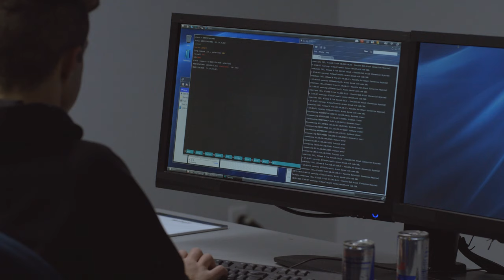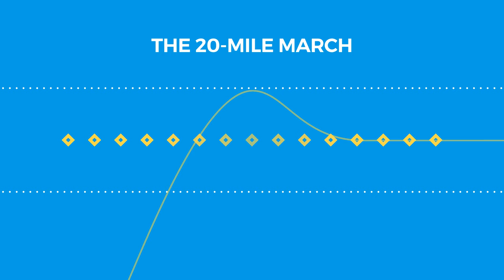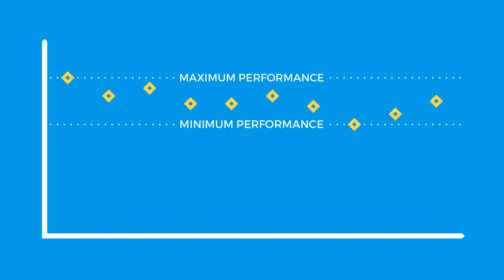The 20-Mile March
In the book Great by Choice, there is a concept called 20-Mile Marching. It helps us achieve great things even in a chaotic world of ups and downs.